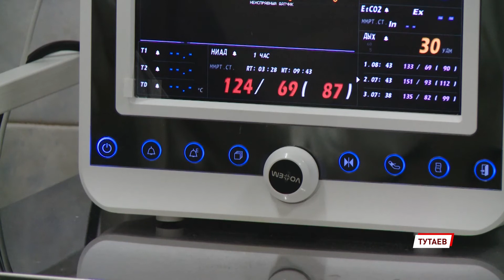В Тутаевской ЦРБ появился портативный аппарат УЗИ